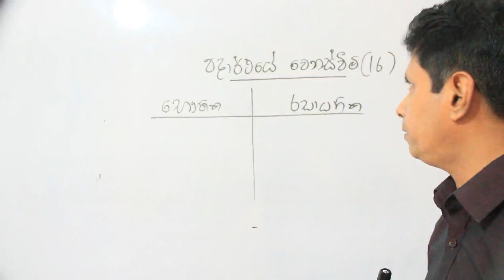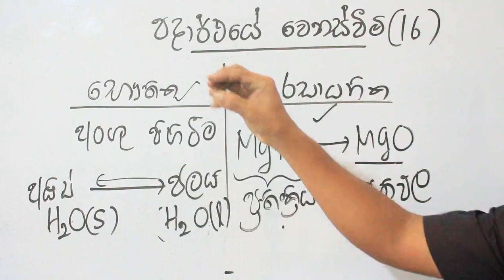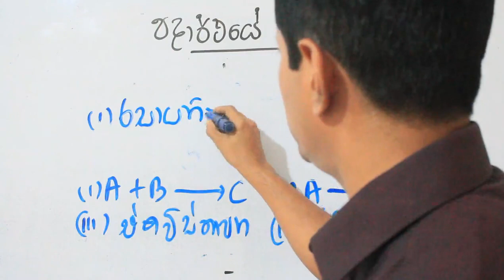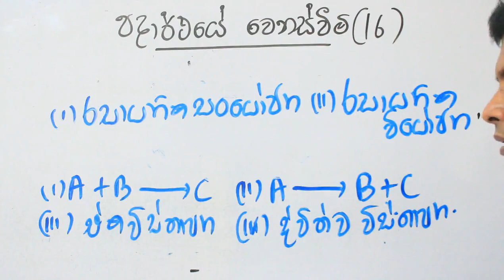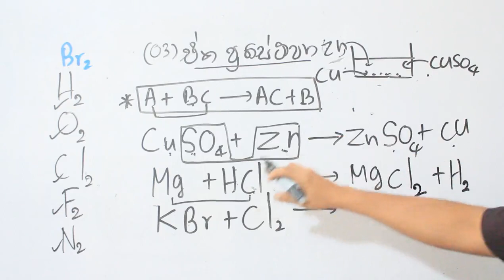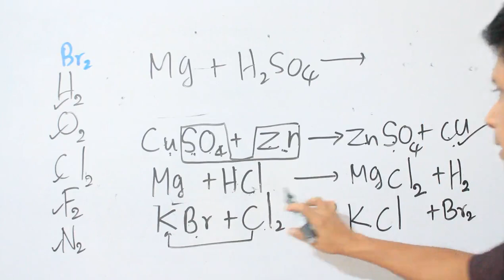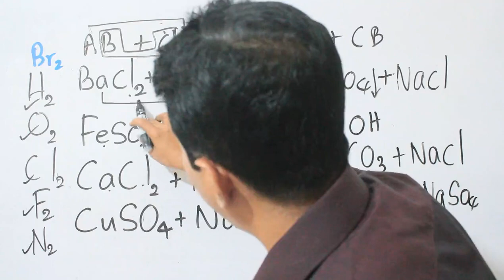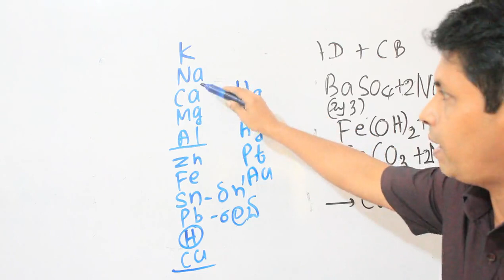පදාර්ථයේ වෙනස් වීම් / Changes in matter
Changes of state are physical changes in matter. They are reversible changes that do not involve changes in matter's chemical makeup or chemical properties. Common changes of state include melting, freezing, sublimation, deposition, condensation, and vaporization.